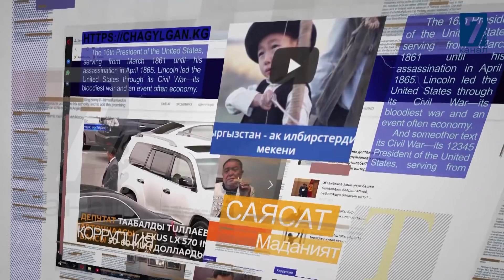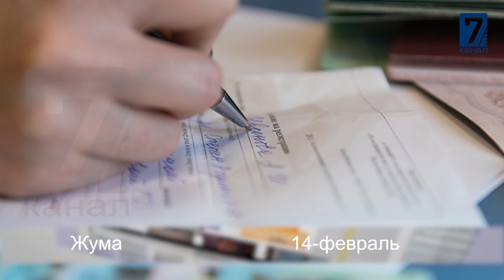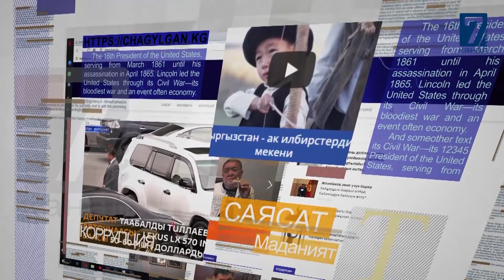ТРАНСПОРТ МИНИСТРИНИН ОРУН БАСАРЫНА КАРА ДУБА ЖАСАЛГАНБЫ?# Басма созго баяндама 15.02.2020#7-канал